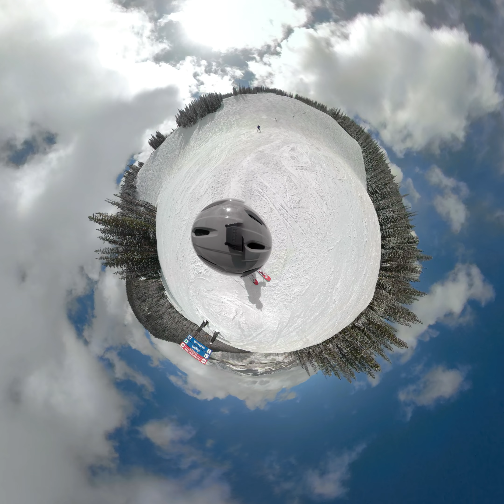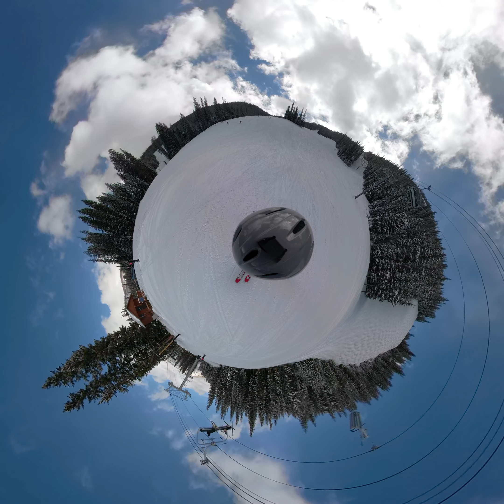Go Pro Fusion video. Back Bowl Vail, CO Feb 2018.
Go Pro Fusion video from Vail, CO